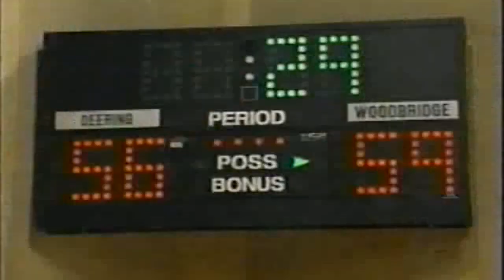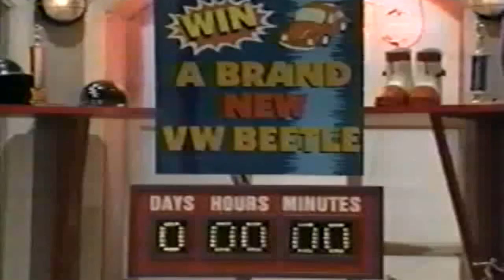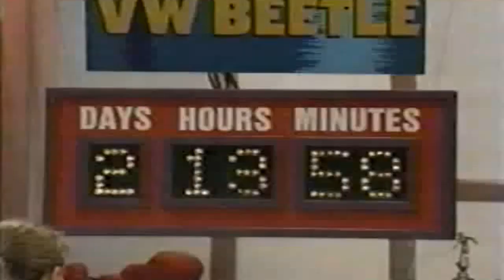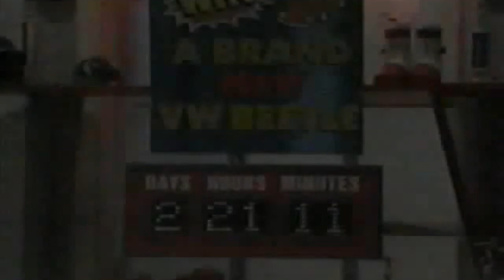Hang Time Full Movie 2023 🏀🏀🏀 Season 6 . Ep 1+2+3 That '60s Show